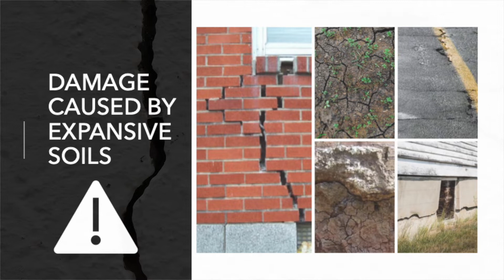Lime and cement stabilisation of expansive soils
R&D project by: Rojena Fuentes
Supervisor/s: Dr Kim de Graaf

BE(Hons) research & development project.
Waikato Engineering Design Show, 2022, School of Engineering, The University of Waikato